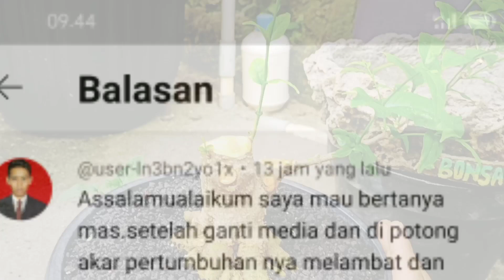MENGATASI PERTUMBUHAN KURANG SUBUR SETELAH GANTI MEDIA ❗ BONSAI ANTING PUTRI WRIGHTIA